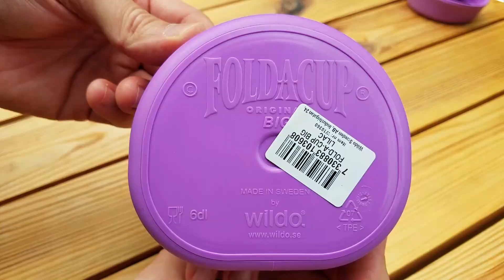Обираємо ідеальне горнятко для походу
Титанове двостінне без ручки

Пластикові звичайні:
Wildo Fold-a-cup 250ml
Wildo Fold-a-cup Big 600ml

- Магазин Gorgany або скажіть кодове слово "Запишіть на ПроПоходи" касиру в будь-якому магазині мережі Gorgany.com
- Магазин Команда Екс (кодова фраза "Запишіть На ПроПоходи" надає 10% знижки)